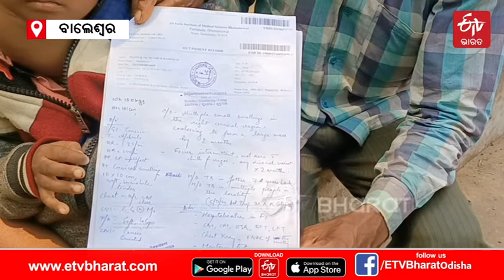କର୍କଟ ଯନ୍ତ୍ରଣାରେ କଲବଲ ମୁଜିବୁର, ପୁଅ ପାଇଁ ସହାୟତା ମାଗୁଛି ପରିବାର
ବଞ୍ଚିବା ପାଇଁ ରାହା ଖୋଜୁଛି 5 ବର୍ଷର ଶିଶୁ । ଖେଳକୁଦ ବୟସରେ ଅସହ୍ୟ ଯନ୍ତ୍ରଣା । ନା ଜୀଇଁ ହଉଛି ନା ସହି ହଉଛି । ବଞ୍ଚିବା ପାଇଁ ନିଇତି ସଂଘର୍ଷ କରୁଛି ବାଲେଶ୍ବରର ଏହି କୋମଳମତି ଶିଶୁ ମୁଜିବୁର୍